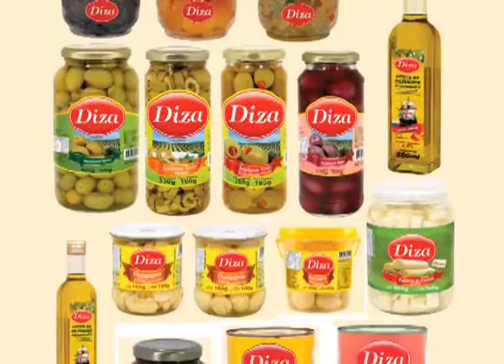Cozinhando com classe - Bolo de Tapioca com Coco -1/07/2015